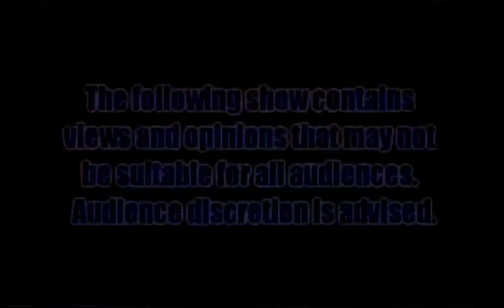Thespian Talk - Episode 137 (Dubious Policies)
Erin Mills, a.k.a. Dubious Khan, joins Gomer for lots of Disney talk, a follow up to a previous story, the FCC's ruling on Net Neutrality, a horrible mother, a horrible school district, a politician in Tennessee who advocates for a voice for the majority, and more!

(Apologies for any audio issues there may be.  I tried to clean them up the best I could.)